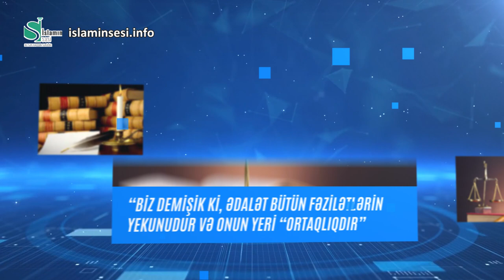Nəsirəddin Tusidən həyatınızı dəyişəcək müdrik kəlamlar